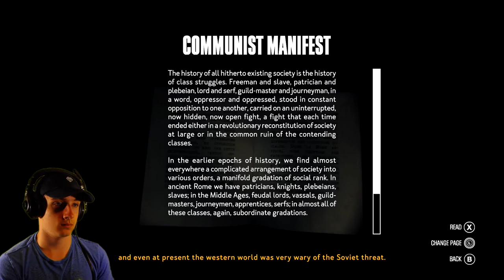Kona Walkthrough Part 1!! | Kona Full Game Playthrough!! This Game Is Awesome!!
Well here is the special video i was talking about! Kona just dropped for Xbox about 2 days ago and its awesome. I hope they come out with more content for this game because this game is amazing! Anyway guys i hope you liked the video and comment what you wanna see next because i need more games to play!

Outlast 2 just came out and i was thinking about playing that game so you might (MIGHT) see that game!

-Subvix